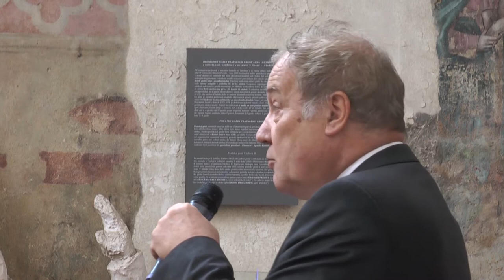PANEL 1 / Human Rights and Security / What Price Human Rights?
International conference in honour of the laureate of the Václav Havel Human Rights Prize / 11 October 2017 / Prague Crossroads

Most western countries adopt legal and administrative measures in the face of a series of terrorist attacks against civilian targets. What is the appropriate balance between the legitimate goal of protecting the civilian population and the preservation of liberties and rights that are at the core of liberal democracy?

CHAIR
Tomáš Pojar – Vice President for International Relations of the Prague-based CEVRO Institute (Czech Republic)

PANELISTS
Eva Romancovová – Head of the Strategic Project Operations Section at the Department of Security Policy of the Czech Ministry of the Interior (Czech Republic)

Joshua Muravchik – Writer and Specialist on U.S. Foreign Policy, Distinguished Fellow at the World Affairs Institute (USA)